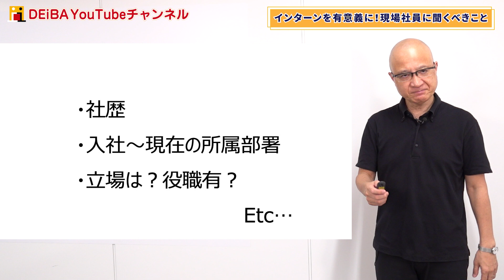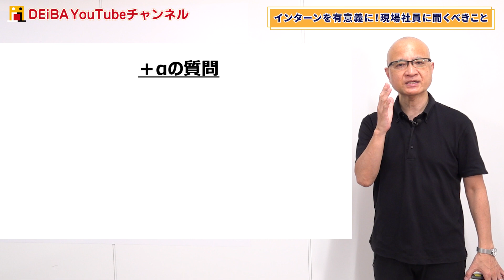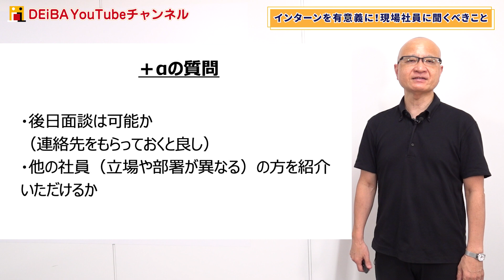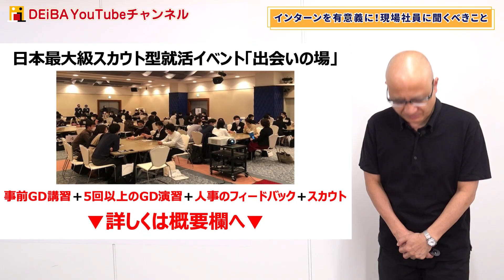インターンで人事以外の社員に出会ったら必ず質問すべきこと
■新規会員登録キャンペーン・清水による動画面接フィードバック実施中！
リクルートG各社代表取締役や、カプコンUSAINC取締役、ベネッセHD顧問等を歴任し、採用の最前線に関わり続けているDEiBA社長の清水達也があなたの動画面接（自己PR）をフィードバックします！

応募方法：
①2021年8月2日18:00以降にDEiBA会員登録
②1分間自己PR動画を撮影
③YouTube、またはGoogleドライブにアップし、共有設定を「リンクを知っている全員」にした状態でリンクを取得（方法は応募フォーム内をご確認ください）
④以下フォームに自己PR動画の共有リンク・その他必要事項を入力し送信

23卒向け各種就活セミナー開催日程・予約は以下のリンクから↓

就活生向けオープンチャットを開設しました！匿名参加OK！